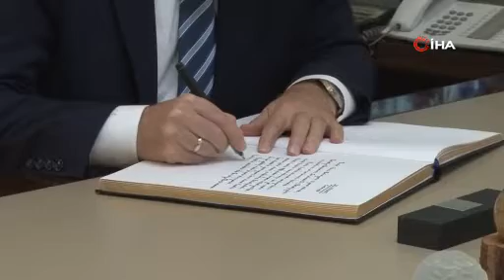Bakan Tunç duyurdu! Adalet Bakanlığı'nda hakim ve savcı yardımcısı sınav tarihleri belli ol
Adalet Bakanı Yılmaz Tunç, Pendik Kaymakamı Mehmet Yıldız’ı ve Pendik Belediye Başkanı Ahmet Cin’i makamlarında ziyaret etti. Belediyedeki ziyaretinin ardından gazetecilerin sorularını yanıtlayan Tunç, “Bin hakim ve savcı yardımcısı alımıyla ilgili sınav 23-24 Aralık tarihlerinde gerçekleşecek. Sınavı kazanan hakim savcı yardımcılarımız, 3 yıl hakim savcı yardımcısı olarak görev yapacaklar. Bunun bir bölümü Adalet Akademisi’nde eğitim olarak geçecek. Önemli bir bölümü de tecrübeli hakim ve savcı

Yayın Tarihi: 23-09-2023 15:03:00